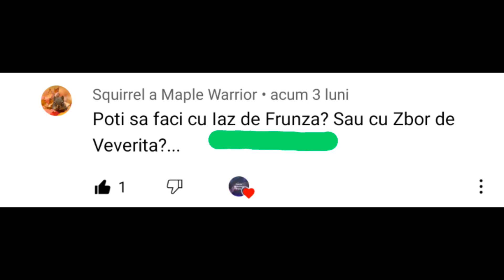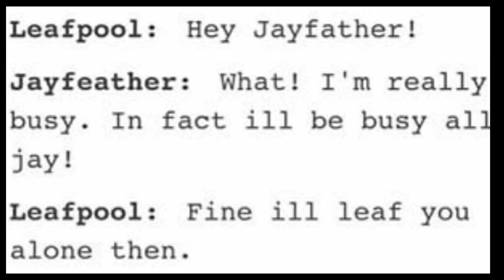Top 8 lucruri interesante despre Iaz de Frunză